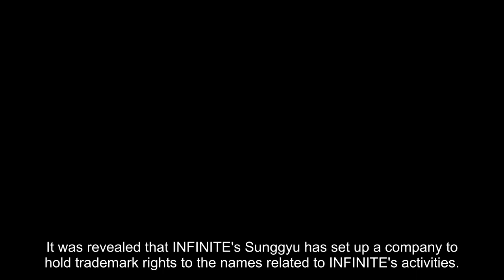INFINITE's Sunggyu sets up a company that holds trademark rights to the names related to INFINITE's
It was revealed that INFINITE's Sunggyu has set up a company to hold trademark rights to the names related to INFINITE's activities.

On May 6th, following the reveal of INFINITE's new logo and social media accounts, fans noticed there is a company named 'INFINITE Company' under the group leader Sunggyu's name. The company was set up back on January 19th, and the reports revealed the said company held various trademark rights to the fandom's name, group's name, and title of the concerts.

The trademark reports revealed Suggyu's INFINITE Company held rights to the group name 'INFINITE', the fandom name 'Inspirit', and 2017 concert titles. All these trademarks were issued under Woollim Entertainment but the final right holder is noted as INFINITE Company. This means INFINITE can freely use its group name and fandom name.

Fans are excited to see Sunggyu and members have been working together to come back as a group again.